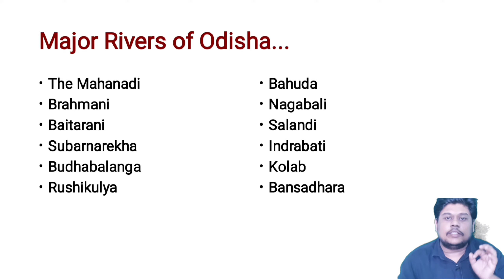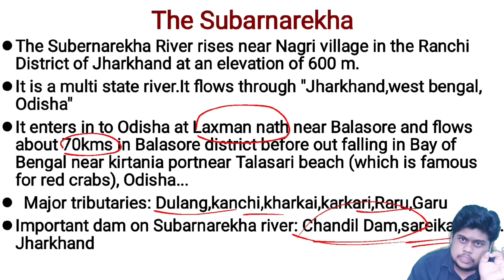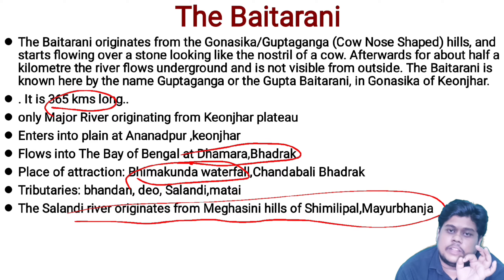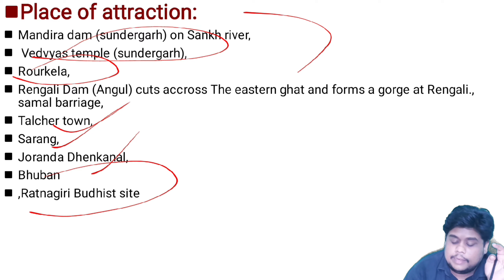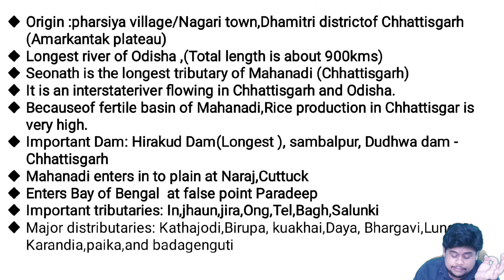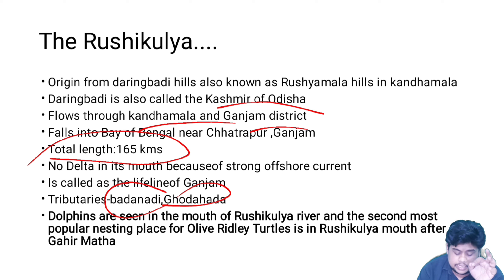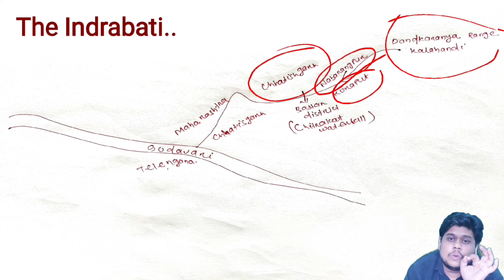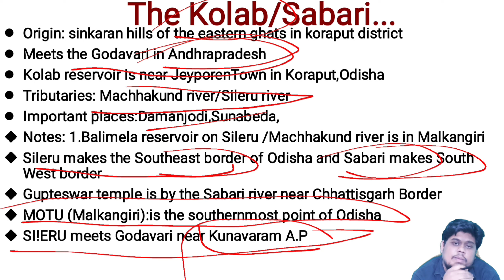River system of Odisha, important rivers of odisha,- geography of Odisha for OAS/ASO/SI/RI/JT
For notes of this session join our telegram channel.

Tg:- SmartVidyarthiGsquiz